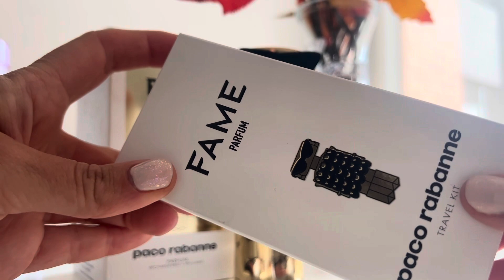Новый Аромат Бомба Paco Rabanne FAME Много конфет 🙈 Богота столица Колумбии Карина Колумбия